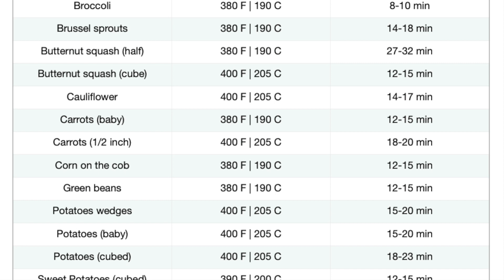AIR FRYER COOKING TIMES